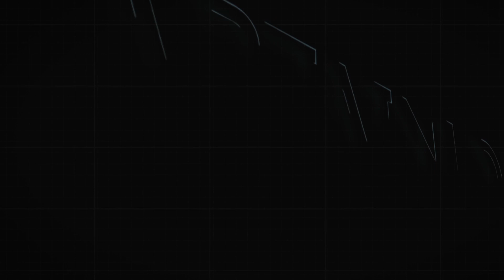Copyright Free Video, Motion Graphics, Background, Vj Footage, Free Download from CaptainLoopz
SubHeadMenBack CaptainLoopz.

Free Download Royalty Free. Free for comercial and not-comercial use.